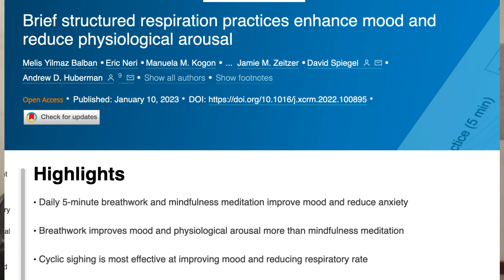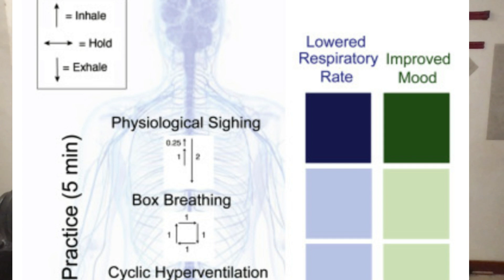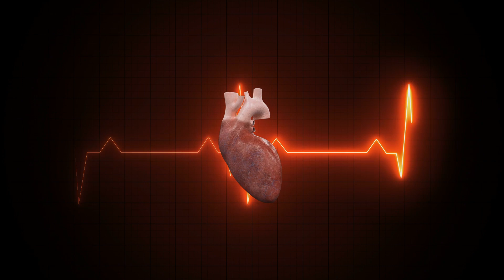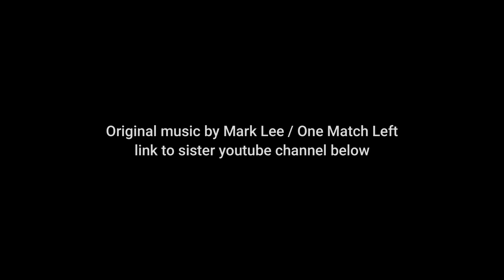Breathing Techniques for Stress Relief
Embark on a scientific journey to tranquility with our video, 'Unlock Calm with Science: Dr. Andrew Huberman's Breathing Techniques for Stress Relief'. Dive into the fascinating world of breathwork, guided by the insights of Dr. Andrew Huberman, a renowned neuroscientist and author of a pivotal study on the subject. This video not only explores the science behind breathing exercises but also sheds light on how these simple techniques can dramatically reduce stress and anxiety levels.

As discussed on Dr. Huberman's popular podcast, we delve into the physiological mechanisms that make breathing exercises a powerful tool for mental health. With a focus on practical, science-backed methods, our guide demonstrates easy-to-follow techniques that you can incorporate into your daily routine for instant relief and long-term benefits.

Perfect for anyone seeking to understand the scientific foundations of stress reduction or looking to enhance their mental wellness practices, our video offers a detailed look at the benefits of breathwork. By applying Dr. Huberman's research and recommendations, viewers will learn how to achieve mental calmness, clarity, and a more balanced life naturally.

Let's breathe our way to a less stressed, more serene life with the help of Dr. Andrew Huberman's groundbreaking research.

***My mission is to share information that I have learned and currently practice with you, so you can make positive lifestyle changes to live a longer healthier life

***No matter your age, current health or fitness level, you can get started with regards to creating routines leading to a healthier lifestyle when it comes to sleep, exercise, nutrition and mental health

lifeandfitnessfile - twitter/x
lifeandfitnessfiles - instagram